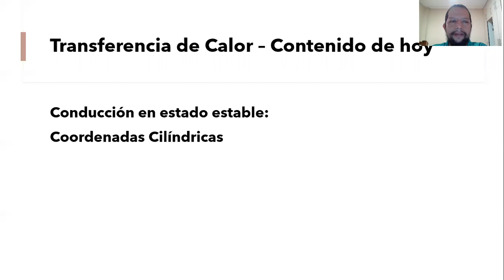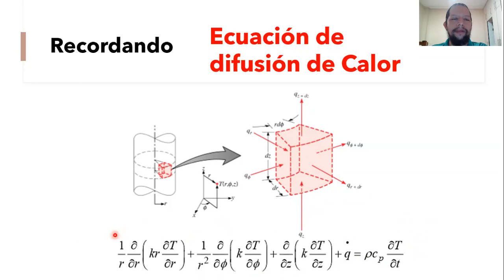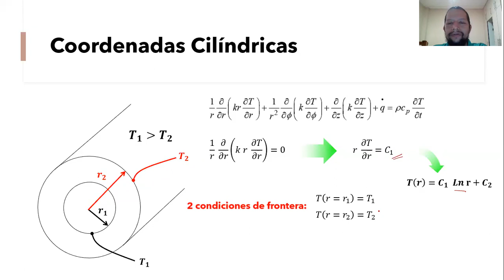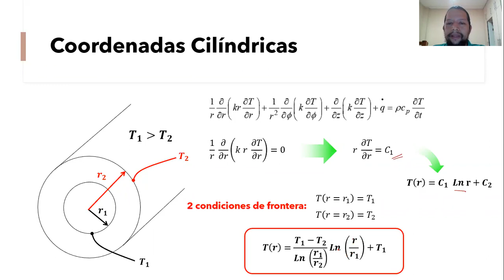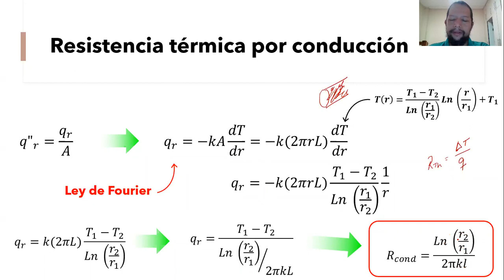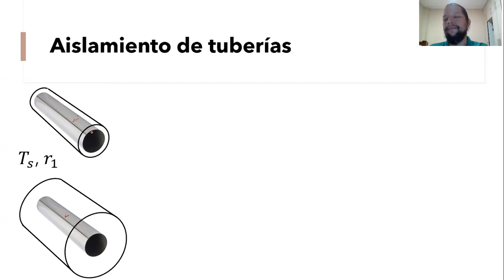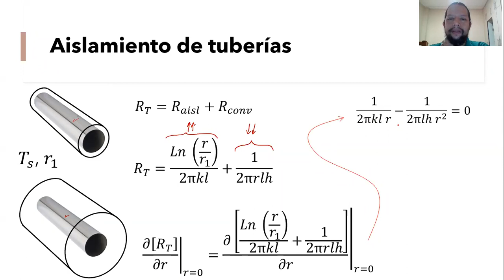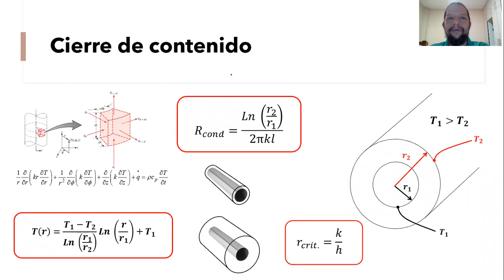Coordenadas cilíndricas - Aplicadas a la transferencia d Calor - Ecuación difusión de Calor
Teoría sobre transferencia de calor en cilindros. Resistencia térmica y radio crítico de aislamiento.